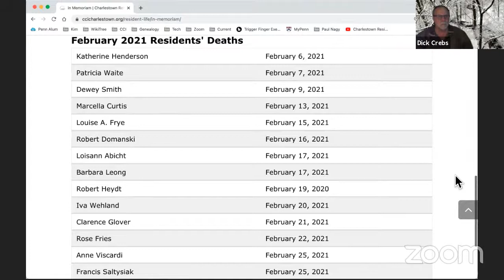Residents' Council March Meeting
The Charlestown Residents' Council meeting was held March 2, 2021, via Zoom.